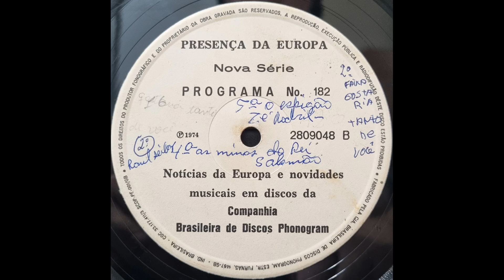Companhia Brasileira de Discos Phonogram - Presença da Europa - 2809.048 B - 1974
(p) 1974 - CBD Phonogram 2809.048 B
Companhia Brasileira de Discos Phonogram - Presença da Europa

00:00 - Introdução
00:47 - Jorge Ben - Eu vou torcer
03:59 - Locução
05:03 - Anunciado: Os Caretas – Réu Confesso / Gostava Tanto De Você, mas toca Tim Maia
08:38 - Locução
09:25 - Márcia - Eu e a Brisa
13:27 - Locução
14:12 - Raul Seixas - As Minas Do Rei Salomão
16:32 - Locução
17:22 - Orquestra Som Bateau – O Espigão / Oh My My
19:49 - Locução
20:43 - Démis Roussos – Smile
23:30 - Encerramento